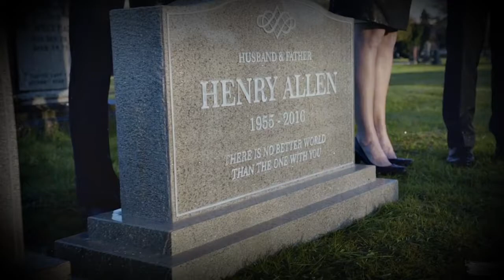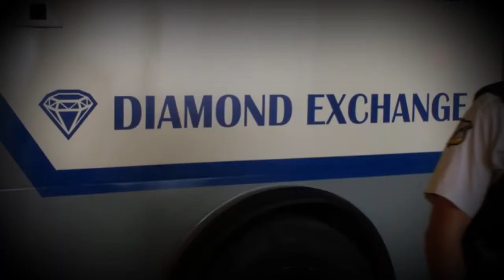The Flash - NEFFEX - Take Me Back